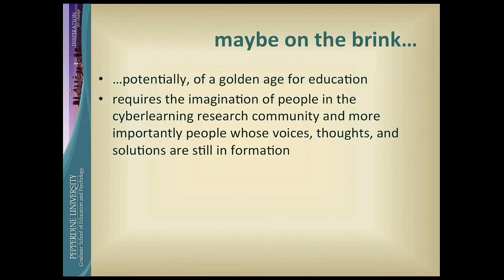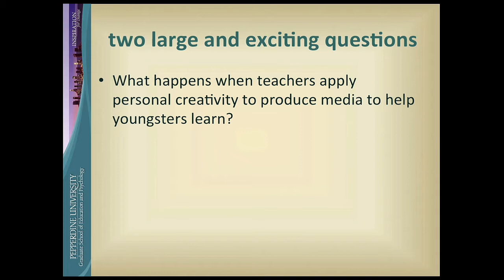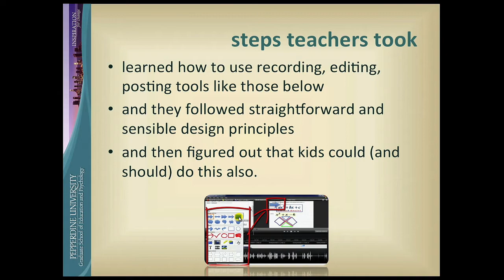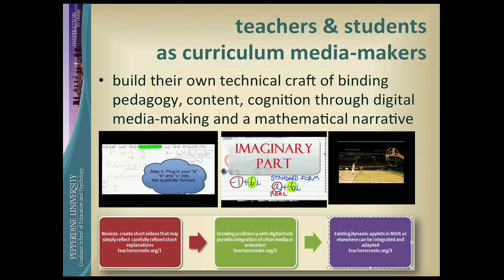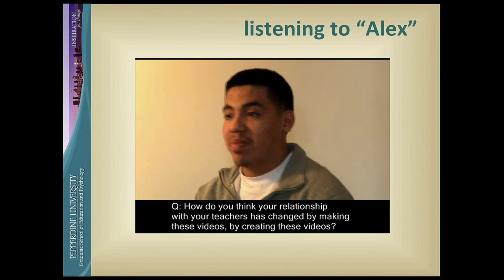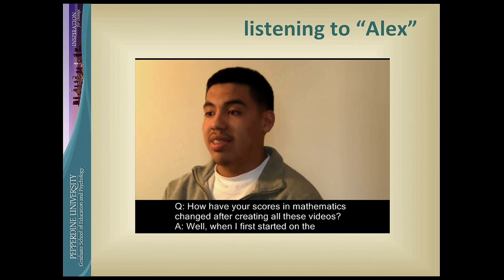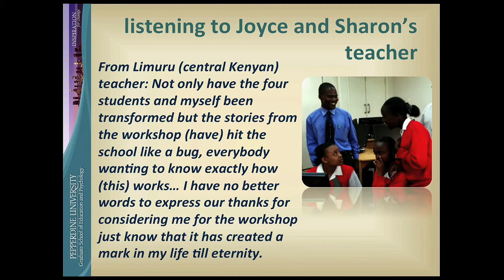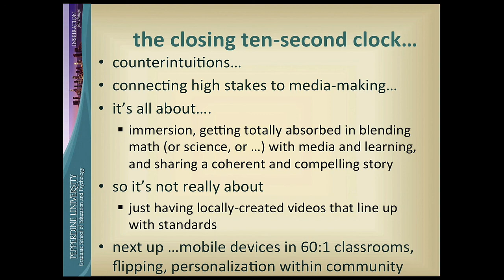Gina Chaves, Eric Hamilton: Teacher and Student Creativity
Gina Chaves, Alliance Technology Math and Science High School & Eric Hamilton, Pepperdine University, at the Cyberlearning Research Summit on January 18, 2012, Talk Set 2: Children as Creators: Constructivism meets CyberLearning.